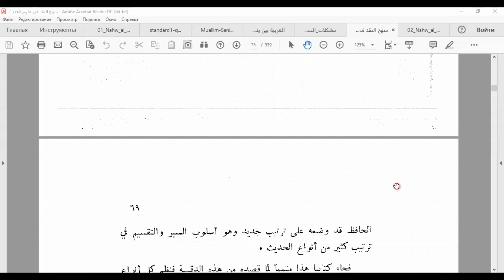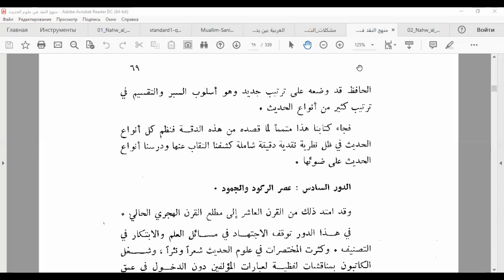🔴 منهج النقد في علوم الحديث | (13) الدور الخامس : دور النضج والاكتمال | أحمد الدمنهوري